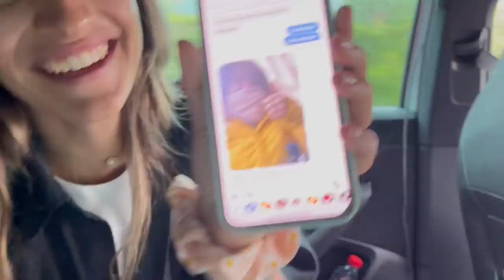VLOG 30 - UNE JOURNÉE SUR LE TOUR DE FRANCE 🚲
Merci @ftvsport de nous avoir invité sur cette superbe étape du tour de France!

Retrouvez nous sur la 9ème étape du tour de France 2021 qui reliait Cluses à Tignes.
Une journée dans l'inside avec le village du tour et le suivi de l'étape au plus près des coureurs dans la voiture France TV, avec notre pilote Alexandre Pichot ancien cycliste professionnel et Julien Lizeroux skieur alpin professionnel. On vous a même filmé les coulisses de mon passage sur Vélo Club.

N'hésitez pas à nous dire, qui, selon vous gagnera le tour de France.

Montage : Acrofilm